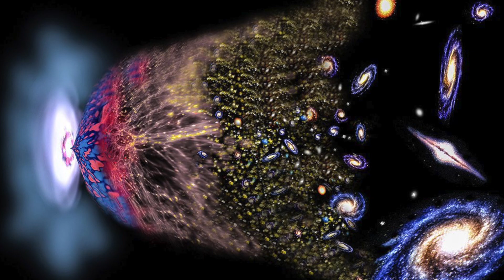Expansion of the Universe | How did the Quran know 1400 years ago? | Imam Zafar Numanee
Assalamu Alaikum Wah RahmatULLAHI Wah Barakatuhu.
May the peace and mercy of ALLAH Subhan Wah Taala shower upon all of you.
Like our previous videos, today we are going to talk about another scientific miracle of the Holy Quran that has been discovered very recently.
Before we start, let me give you a very brief introduction to the topic.

In 1929, the famous American astronomer, Edwin Hubble confirmed that the universe is expanding at a very rapid speed. He provided sufficient observational evidence that the galaxies of the universe are rapidly moving away from each other.

Most of the scientists believe that this constant expansion of the universe is nothing but a result of the Big Bang that was the very starting point of the universe. Since the Big Bang, the universe started to expand and the speed of expansion is not slowing down at all, rather the speed is accelerating every moment.

We know and believe that nothing in the universe can move faster than light, but you will be surprised to know that the expansion speed of the universe is even higher than the speed of light.

Stephen Hawking in his famous book “A Brief History of Time” made a comment on this expansion of the universe that is “The discovery that the universe is expanding was one of the great intellectual revolutions of the 20th century”.

Now let’s see what the Quran says about this in Surah Zariyat verse number 47:

  وَالسَّمَاءَ بَنَيْنَاهَا بِأَيْدٍ وَإِنَّا لَمُوسِعُونَ
We constructed the universe with power, and We are expanding it.
Surah Zariyat: 47

If we look at this verse, we can say that it is logically 100% impossible for a man to talk about the expansion of the universe 1400 years ago in the 7th century. Especially when people used to believe that earth is shaped like a flat disk or that the sun revolves around the earth.

May ALLAH have mercy upon all of us and bless us with the true wisdom and knowledge of the Holy Quran.

Also, don’t forget to click on the bell icon to get the notifications of our future videos.

Assalamu Alaiqum wah RahmatULLAHI wah Barakatuhu.

|||Our Gears & Softwares|||
1. MacBook Pro
2. Canon 70D
3. Lens: 18-135mm
4. Takstar Boom Microphone
5. Final Cut Pro
6. Audacity
We haven't used any extra light setup, however, we are planning to improve our lighting and background very soon InshALLAH.

Lecture by: Imam Zafar Numanee